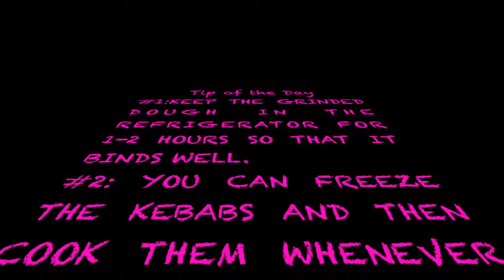Shami Kebab Mutton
Shammi Mutton Kebab

Do not forget to check out the tip at the end of the video!

#1: KEEP THE GRINDED DOUGH IN THE REFRIGERATOR FOR 1-2 HOURS SO THAT IT BINDS WELL.
#2: YOU CAN FREEZE THE KEBABS AND THEN COOK THEM WHENEVER YOU WANT!